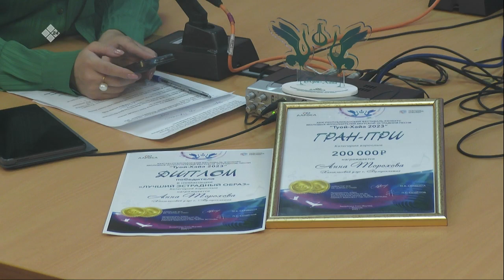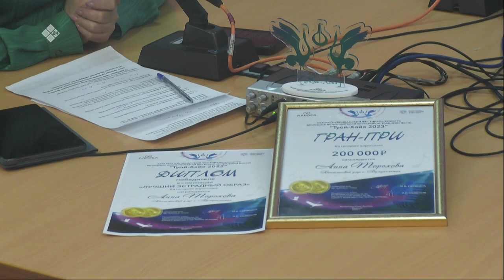«Тэтим чааһа» (29.03.23)